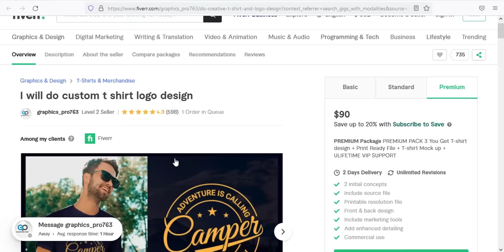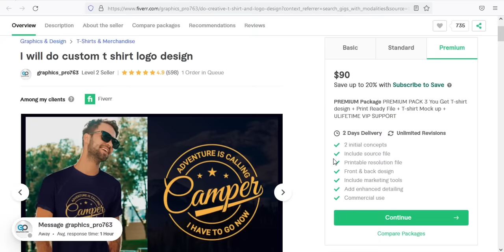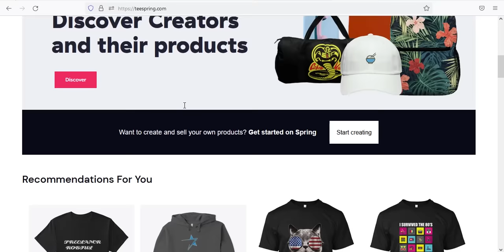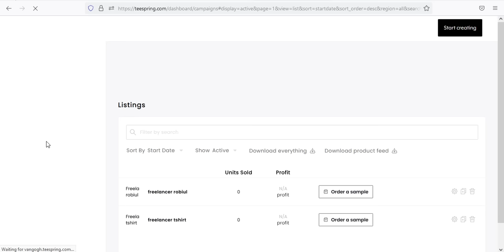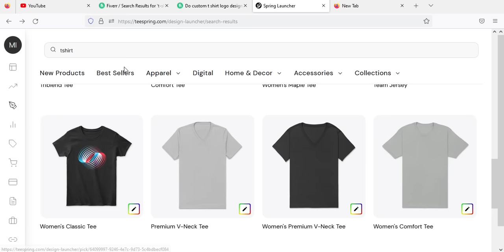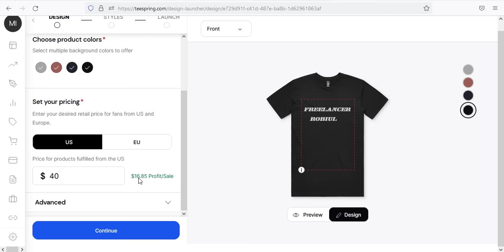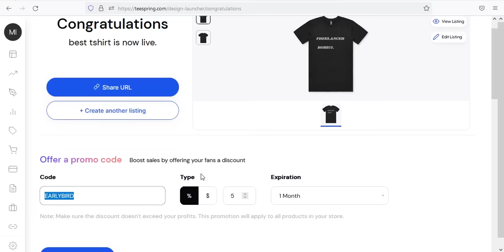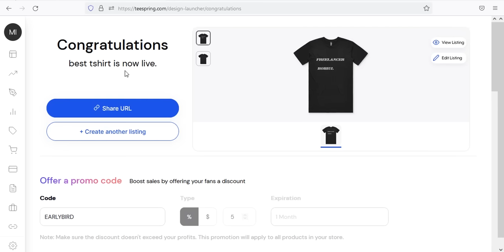টি শার্ট ডিজাইন | Tshirt Design | How to tshirt design By teespring | Shirt design | Online Income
how to make money online tshirt design tshirt design best income per month fiverr tshirt design shirt design 2022
Other Video rank Tag
how to tshirt design mobile
tshirt design
make money online 2022
tshirt logo design
logo design
make money online teespring
online jobs at home 2022
shirt design 2022
tshirt design
tesspring bangla tutorial